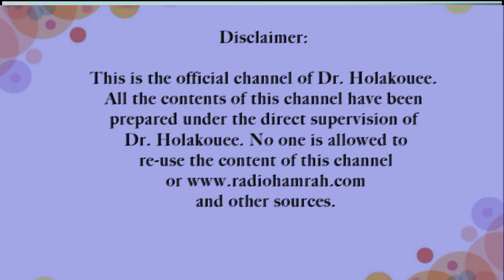خانه ۲ یا ۵ اتاق خوابه The house has 2 or 5 bedrooms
.مردی که در این برنامه شرکت کرده است از استرالیا تماس گرفته و در باره مهاجرت خود و خانواده اش به امریکا صحبت میکند. علت این مسافرت را اختلاف هزینه اجاره خانه و همچنین درآمد شغلی بین دو کشور میداند.
A man who participated in this program called from Australia and talked about his and his family's immigration to America. He considers the reason for this trip to be the difference in rent and job income between the two countries.